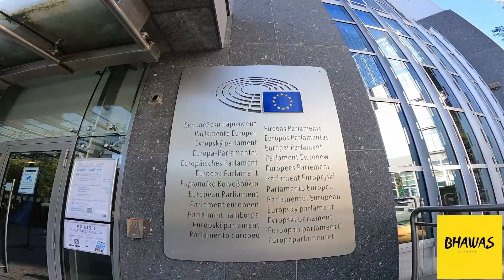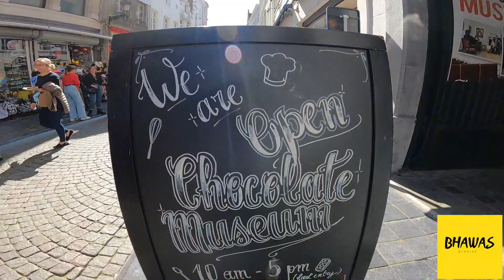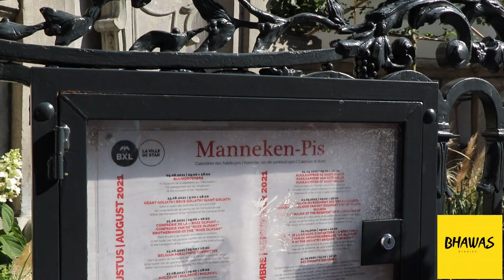බ්‍රසල්ස් ටවුම වටේ රවුමක් | Travel VLOG - Brussels, Belgium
බෙල්ජියමයේ අගනුවර සුන්දර බ්‍රසල්ස් නගරය වටේ රවුමක් with Wasana Thennakoon